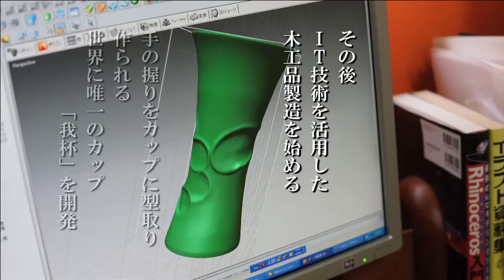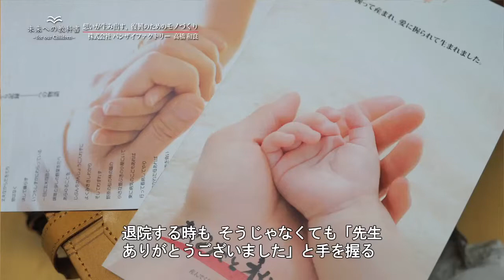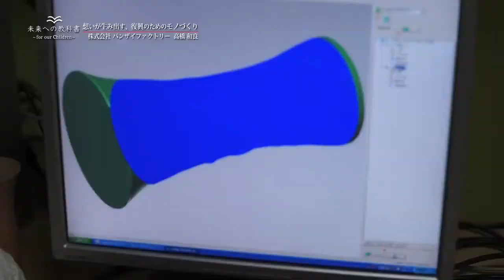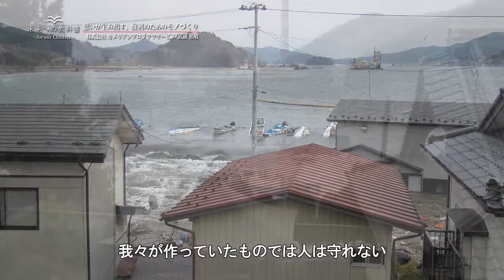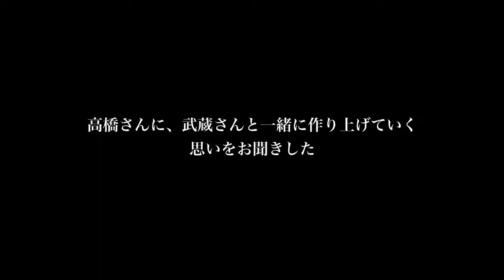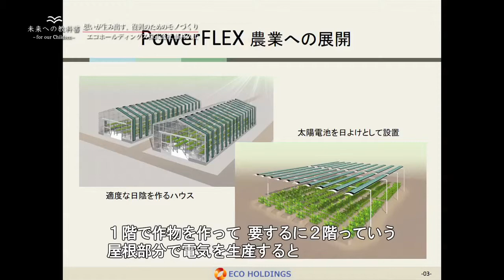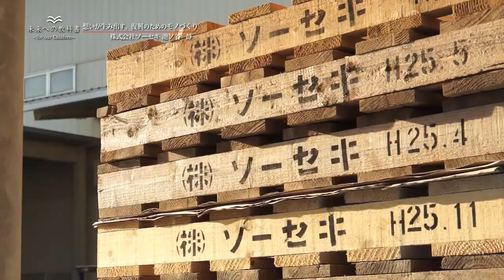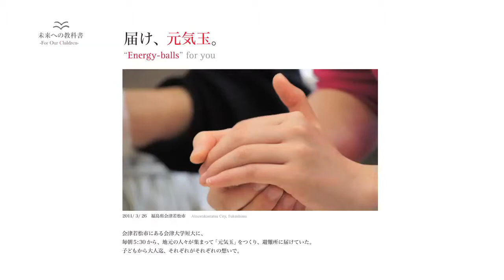未来への教科書～For Our Children～ #068 「想いが生み出す、復興のためのモノづくり」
未来への教科書～For Our Children～
#068「想いが生み出す、復興のためのモノづくり」

2014年3月4日（火）18：00～19：00 O.A